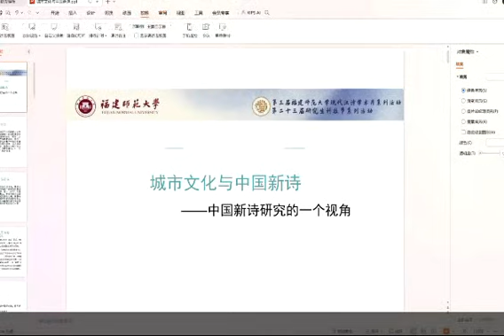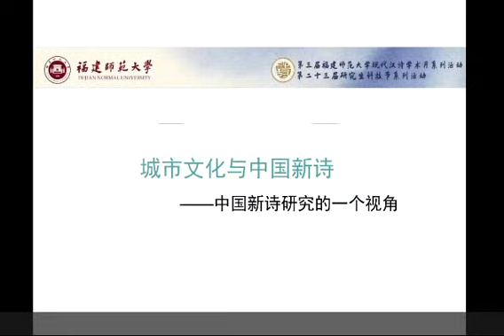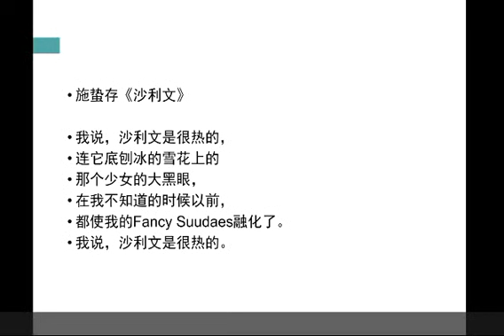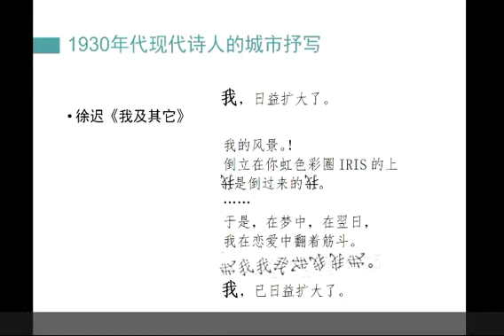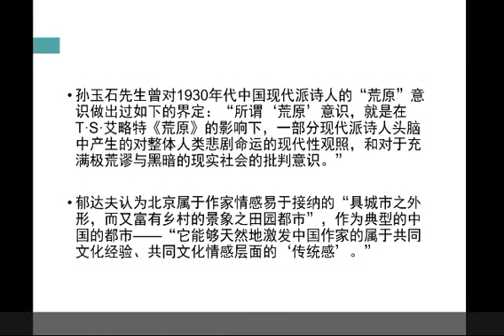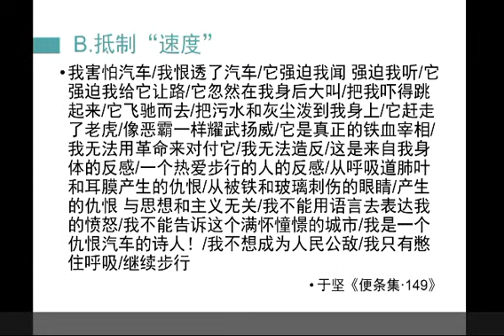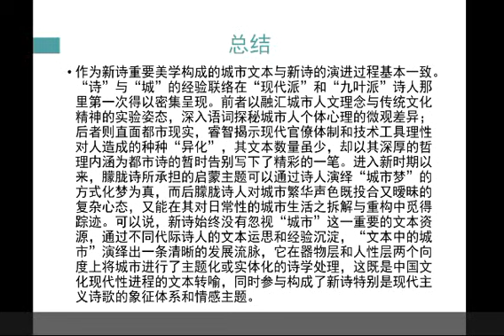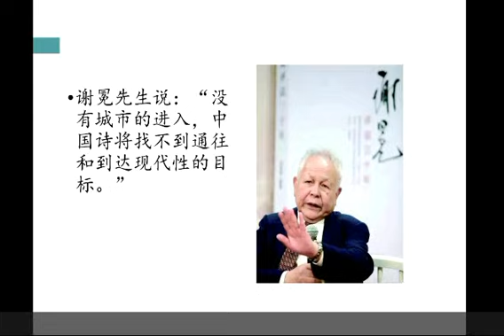城市文化与中国新诗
【主题】城市文化与中国新诗
【时间】2023年11月13日（周一）20:00
【主讲】卢桢，南开大学文学院教授，博士生导师，中文系副主任，中国现当代文学教研室主任。主要从事中国新诗研究，城市文学研究。曾在荷兰莱顿大学、伦敦大学亚非学院访学。
【简介】在近百年的发展中，新诗与城市文化形态之间表现出一种“对话”的特征。诗人以城市为触媒汲取创作素材和情感经验，受其影响形成构建诗歌文本的价值尺度，特别是在诗学主题、抒情策略、情感旨向上体现尤甚。同时，城市文化形态对新诗的审美建构也产生强劲的作用力，并通过与城市物质文明相关的意象谱系、与城市生活节奏同步的诗歌语感、空间化的诗行结构布局等要素，为新诗发展提供了簇新的审美经验与艺术启迪。通过城市抒写的承续与变异，城与诗之间达成互相塑造、互相影响的共生关系。